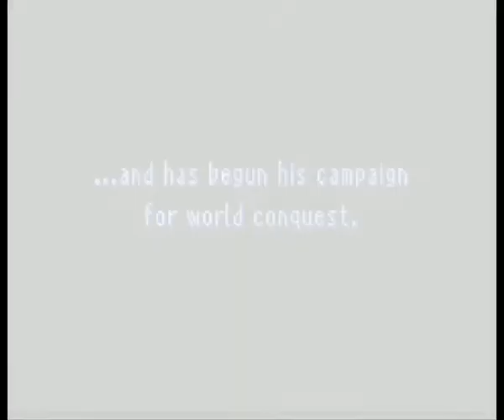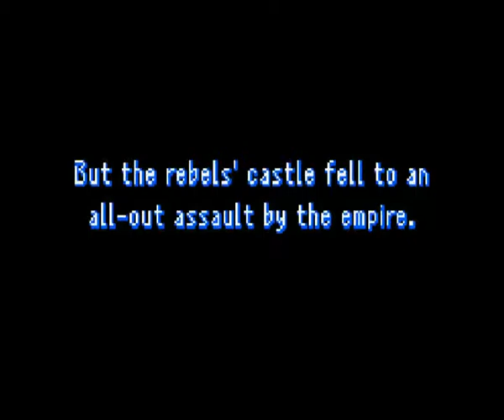Let's Play Final Fantasy 2 Part 1 - Nothing else like it...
If Elder Scrolls was a JRPG with a party system, then this game is for YOU!